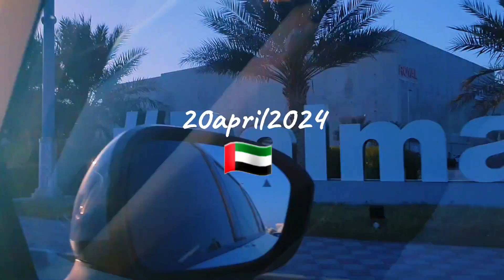اتحداك ان تصدق شوارع ابوظبي الامارات بعد الامطار rain dubai abudhabi اليوم Emirates Today!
شوارع الامارات اليوم تاريخ 20april2024

Emirates today شهدت الامارات موجه شتاء شديده جدا ادت الي غرق الشوارع بالمياه والسيارات ولكن خلال ٢٤ساعه تمت معالجه كل شيء وكأن شيء لم يحدث